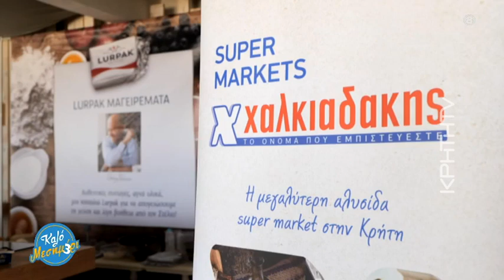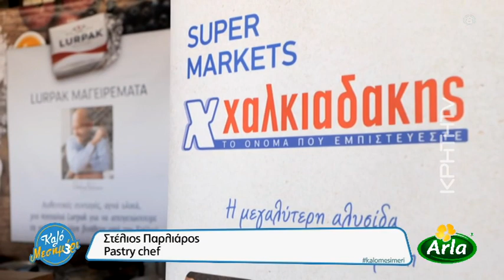Στλειος Παρλιάρος: Μοναδικά προϊόντα με την υπογραφή της ARLA και του γνωστού Pastry Chef